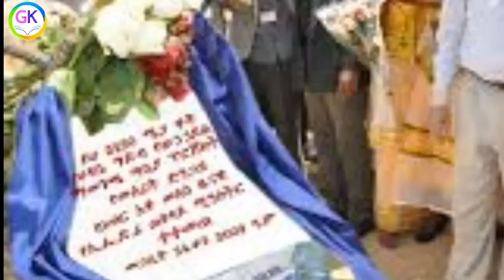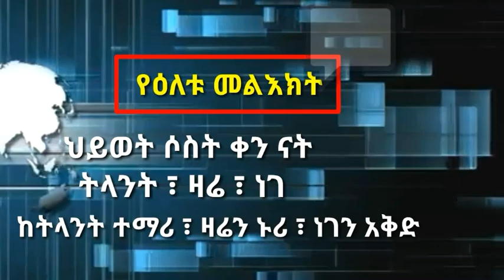ታላቁ የኢትዮጵያ ግድብ | በቢንያም ሚካኤል የተዘጋጀ | Abay | By Binyam Michael Produce | GK ጠቅላላ_እውቀት Like_Subscrib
ሰላም ውድ የጠቅላላ እውቀት ተመልካቾች
ይህ ቻናል የእርስዎ እና ለእርስዎ የተዘጋጀ ቻናል ስሆን ቻናሉ በብዙ የምያጠነጥነው - በሳይንስ
                                                - በታሪክ
                                                - በፊጠራ ሳይንስ
                                                - በቴክኖሎጂ እና
                                                - በተለያዩ ነገሮች
ከእናንተ የምጠብቀው ነገር ላይክ_እና_ሰበስክራይብ ማድረግ ብቻ ነዉ ።

አዘጋጅ እና አቅራቢ - ቢንያም ሚካኤል

            Hi 👋👋 Guys this is
General_Knowledge channel

Please 🙏🙏
          Like_&_Subscriber this channel

               አላማችን የእርሶን እውቀት ማዳበር ነው ።

BM production center